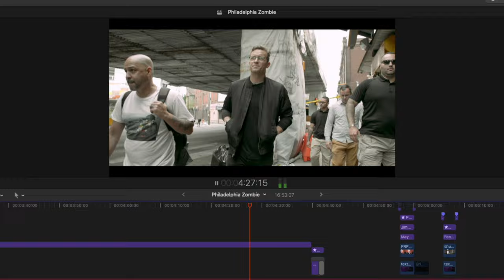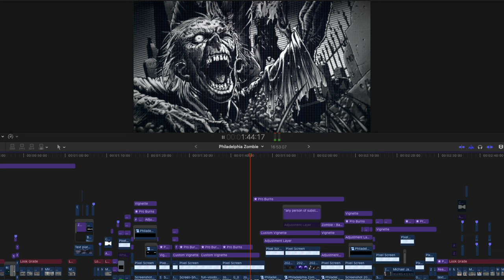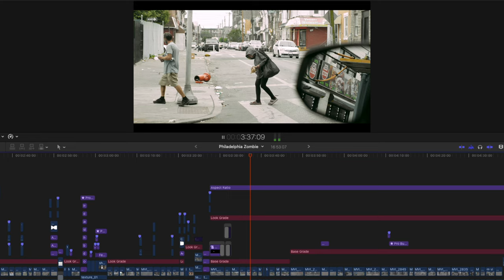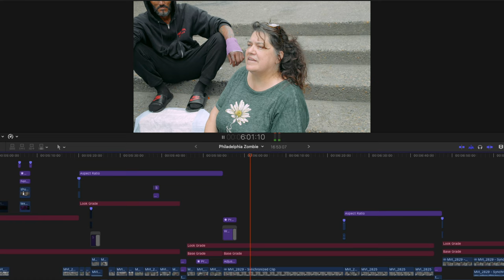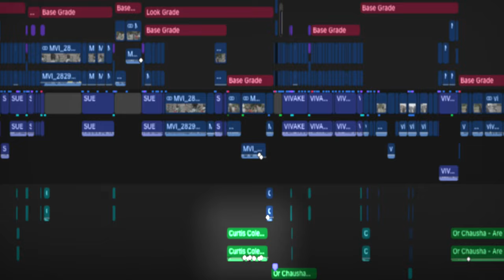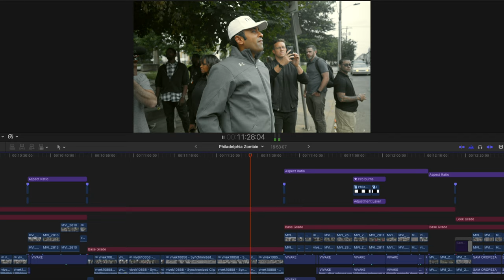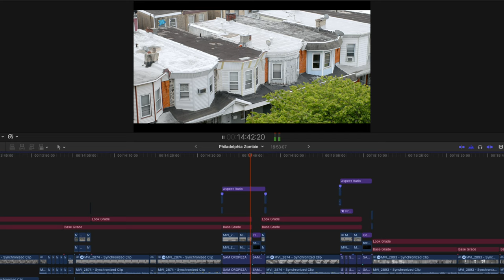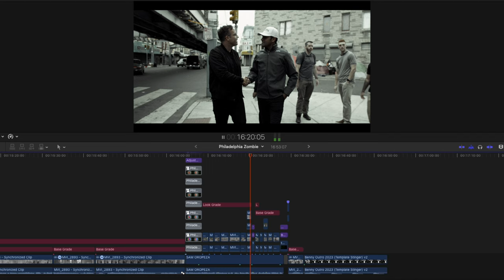What Editing a Zombie Film Looks Like | Official Breakdown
A Breakdown of the editing behind Benny Johnson's video in Kensington Philadelphia or also known as the city of zombies.